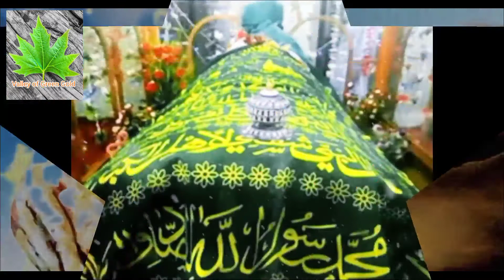kalam e soch kral. Haba yachu guman nai. Gulzar Ahmad Ganie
singers🎤 Gulzar Ahmad Gani